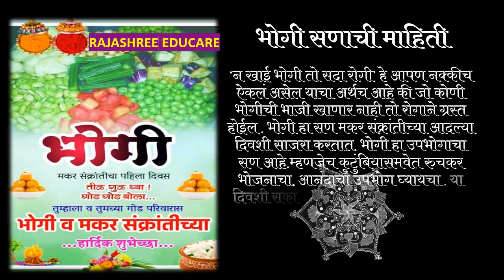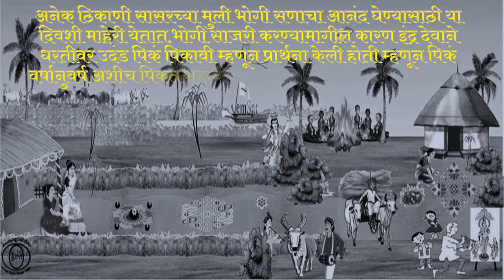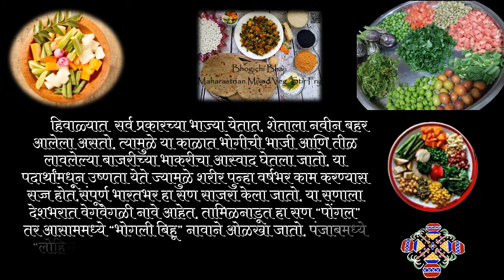bhogi भोगी सणाची माहिती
bhogi भोगी सणाची संपूर्ण माहिती मराठीमध्ये